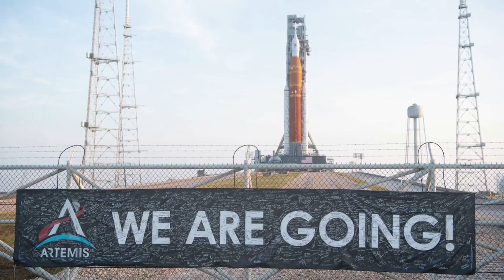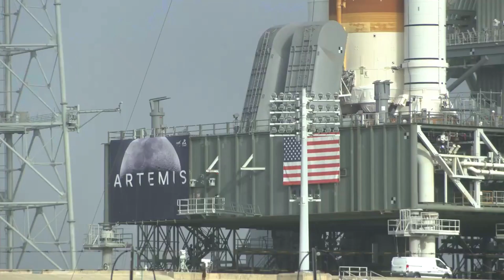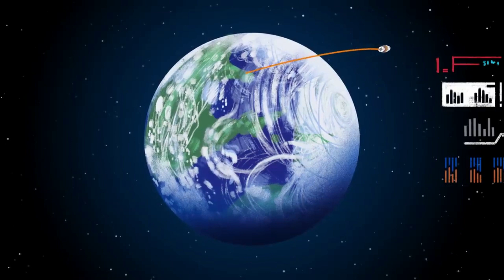Why The Space Launch System's First Launch Was Scrubbed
Rocket launches are extremely complex and difficult processes that deal with hundreds of different components attempting to work together perfectly. This especially is the case for the first ever launch of a specific launch vehicle. However, NASA has learned over many years of operation that it is best to ensure everything is ready rather than rush the result.

Unfortunately, earlier today NASA scrubbed the first launch attempt of the Space Launch System rocket. After running through the standard launch operations and more, the agency eventually decided that today was not going to work and are now rescheduling to try and launch the rocket. The main reason for the scrub was a few different problems that arose during the countdown.

The agency is confident that these are easy fixes and the next attempt will not be long from now. It’s important to point out that the success of this launch will have a lasting impact on the future of Artemis and there is very little room for error. Here I will go more in-depth into the events leading up to the scrub, what went wrong, what’s next, and more.

Chapters:
0:00 - Intro
1:04 - What Exactly Happened?
7:59 - Conclusion